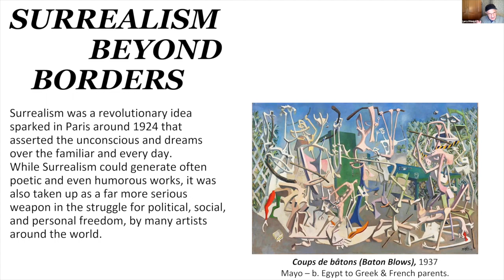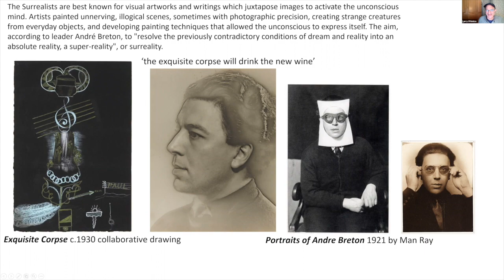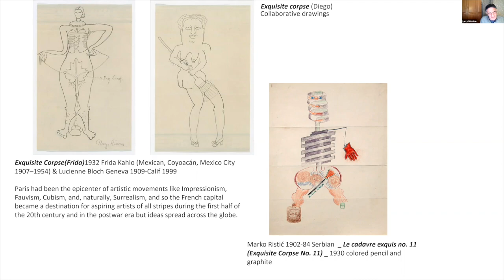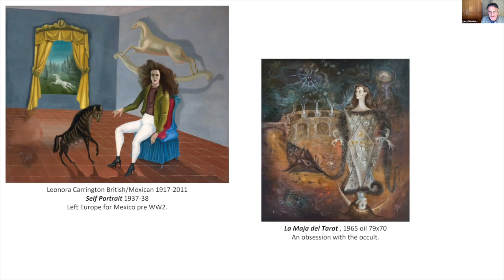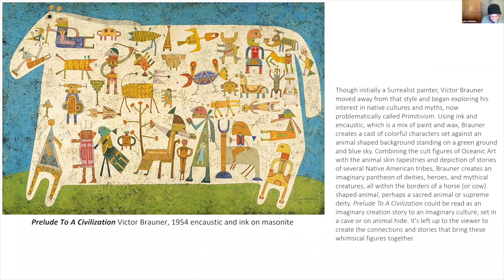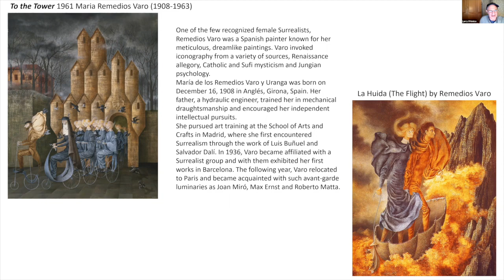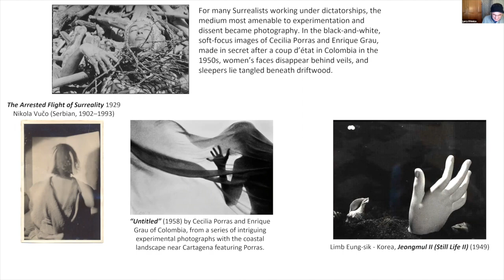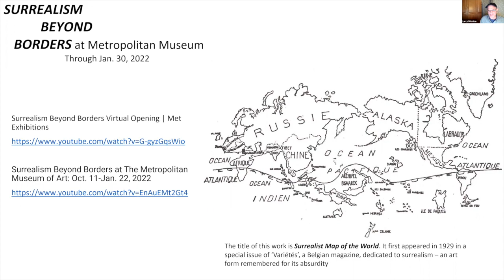Art Talk: Surrealism Beyond Borders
Presented by Chappaqua Library with Larry D'Amico November 19, 2021